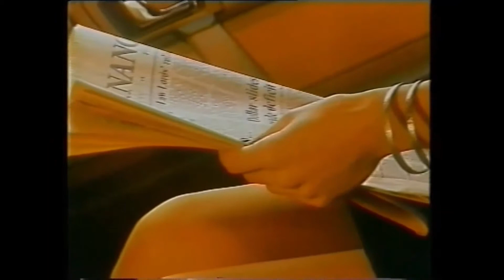Rover 1989 Calendar montage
Here's what most of us missed in 1989 !